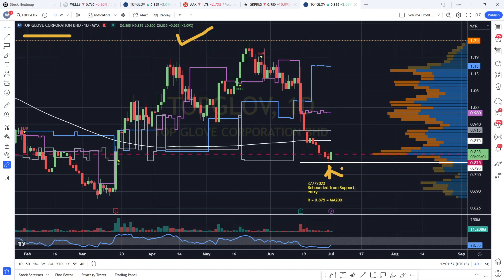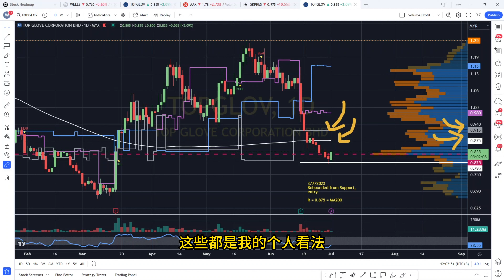TOPGLOV TOPGLOVE 今早止跌回升弹上去了.[CC 中英文字幕 ENG SUB].盘后筹码主力线技术分析.03072023.